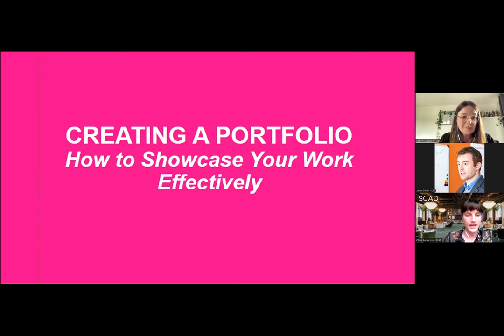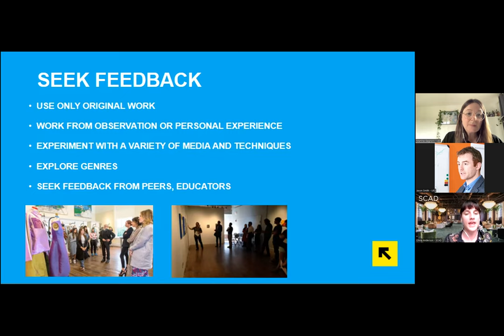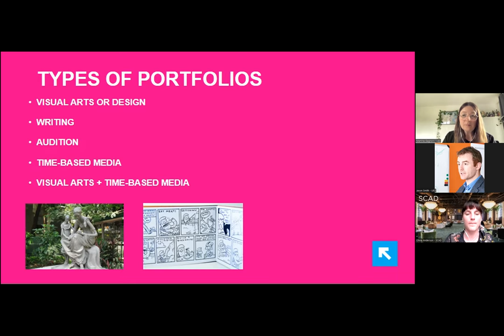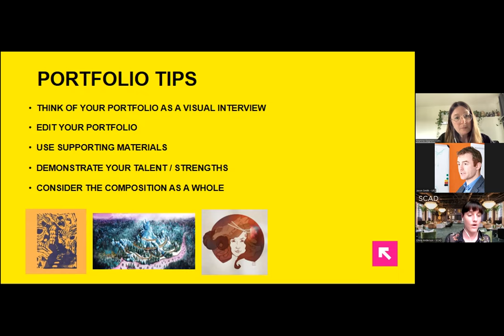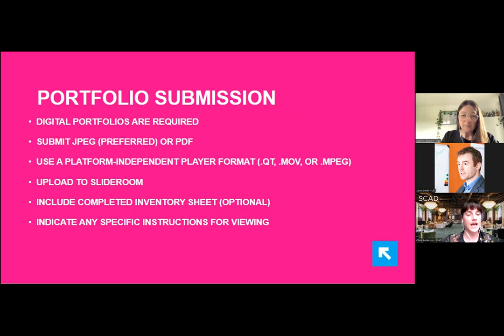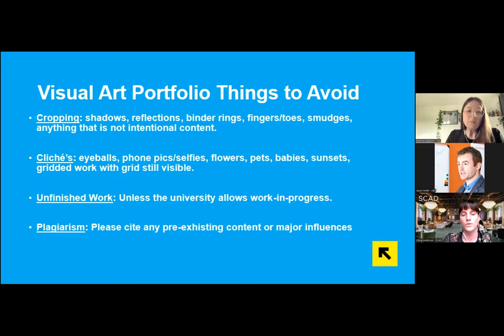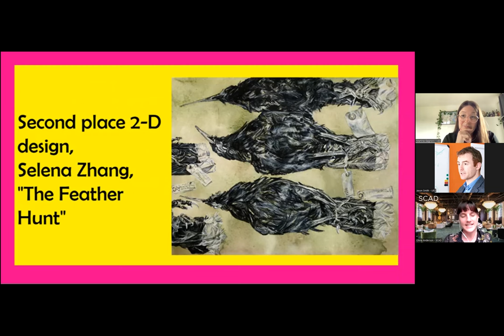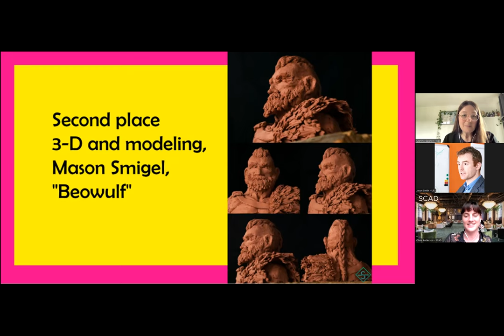Creative US College Applications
All about applying for art, design, music and other creative courses at university in America!